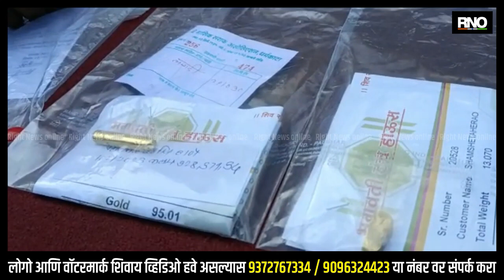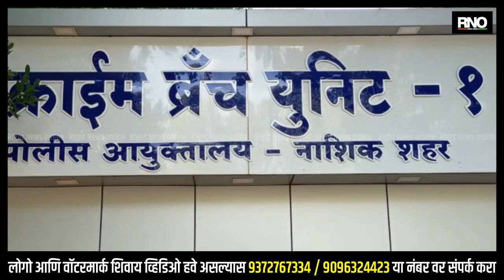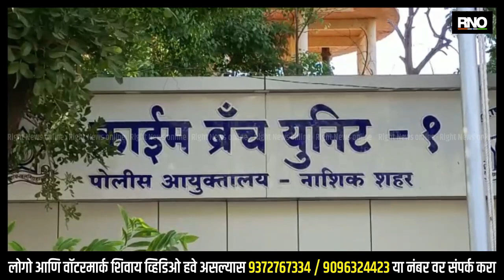NASHIK | गुंगीकारक औषध देऊन वाहनचालकाला महिलेने लुटले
गुंगीकारक औषध देऊन वाहनचालकांना लुटणाऱ्या एका टोळीला नाशिक गुन्हे शाखा एकच्या पथकाने अटक केली असून या टोळीकडून चार गुन्हे उघडकीस आले आहेत. टोळीची प्रमुख एक महिला असून ति ट्रॅव्हल्सची गाडी बुक करायची त्यानंतर गाडीत बसल्यानंतर काही अंतरावर तिच्या साथीदारांना गाडीत बसवून घेत वाहन चालकाला गुंगीचे औषध देऊन बेशुद्ध करायची आणि त्यानंतर गाडीसह वाहनचालकाकडील दागिने, मोबाईल घेऊन ही टोळी पसार व्हायची. नाशिकमध्ये दोन तर, पालघर आणि छत्रपती संभाजीनगर मध्ये एकाची अशाप्रकारे लूटमार या टोळीने केल्याचे तपासात उघड झाले आहे.  चारचाकी वाहने, दागिने आणि मोबाईल या टोळीकडून हस्तगत करण्यात आले असून अधिक तपास पोलिसांकडून केला जात आहे.

BYTE :  प्रशांत बच्छाव, पोलीस उपायुक्त